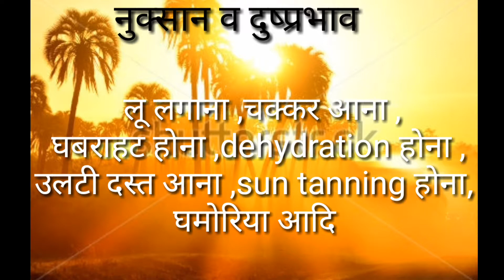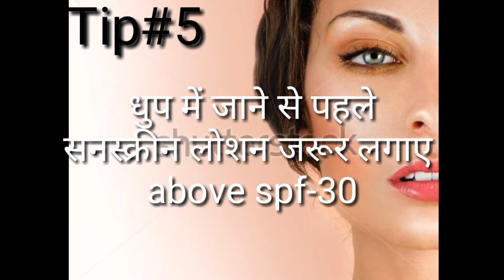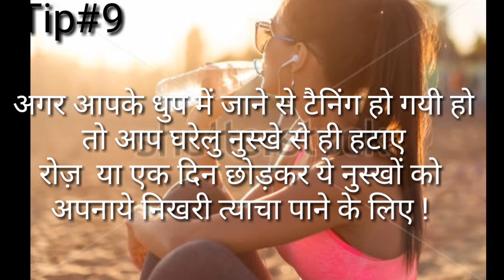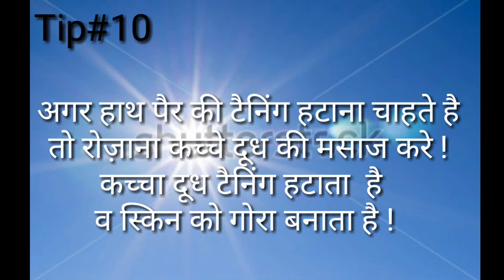लू से बचने के घरेलु उपाय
Hlo frnds,
aaj ki video me aap jaanege ki kaise aap garmi se bach sakte hai ,,garmi yun to sabko achhi lagti hai par iske sude effects bhi bahuut hote hai .To chaliye jaante hai iske side effect & inke side effect se kaise bache..
jyotika channel